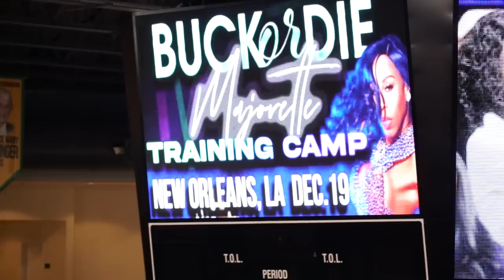DD4L BUCK OR DIE TRAINING CAMP NEW ORLEANS!!! BEHIND THE SCENES!! Kayla, Crystianna & Atl Captains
The Buck or Die Training Camps are a vibe! The behind the scenes look gives you a new found respect as to what we have to do!